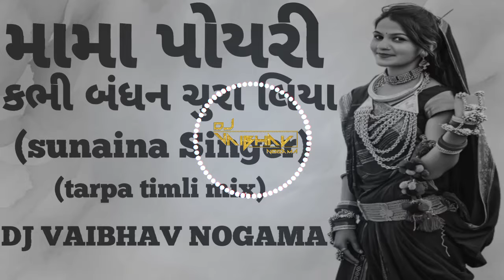MAMA POYRI VS KABHI BANDHAN CHURA LIYA [TARPA TIMLI ]DJ VAIBHAV NOGAMA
song credit
Singer=Sunaina patel
mix DJ VAIBHAV NOGAMA

Copyright & All Rights Owner -